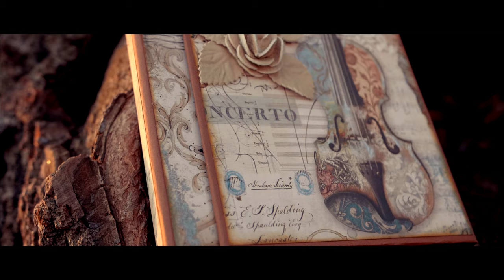Giorgia Cattaldo - DIRTI ADDIO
Brano autoprodotto.

Regia: Claudio Marini
Camera e Drone: Claudio Marini
Dop: Alberto Chiggiato
Montaggio: Claudio Marini
Colorist: Claudio Marini
Producer: Alberto Chiggiato
Location: AC Studio
Management: Diego Mazzucato